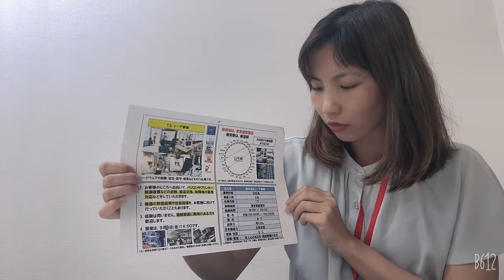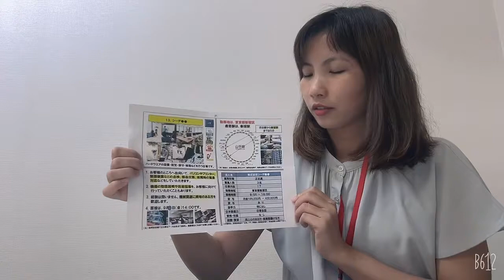Cty thiết kế phát triển phầm mềm úng dụng